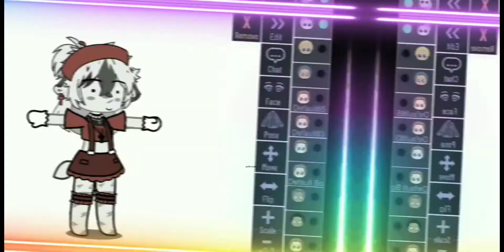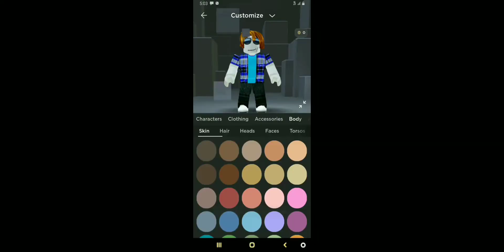89 sub ty whatever its called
We made it so far man tysm
                       -Madison (M)